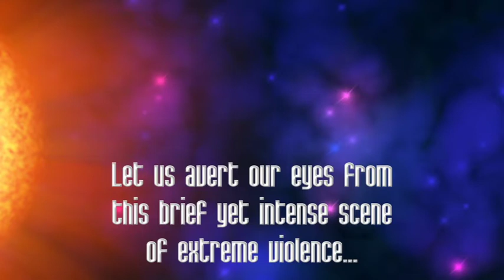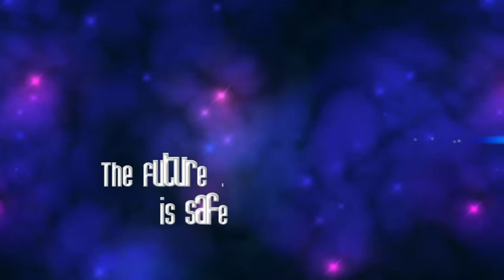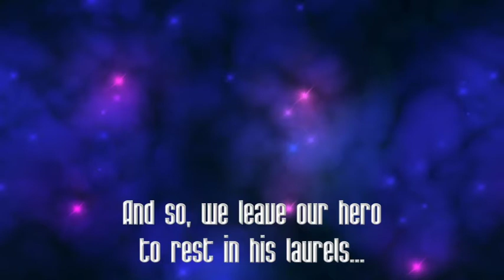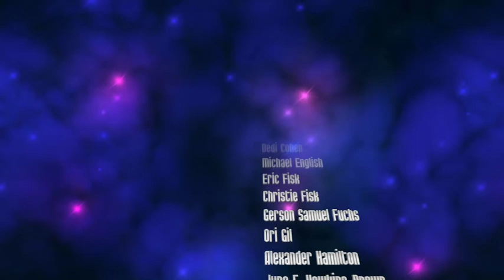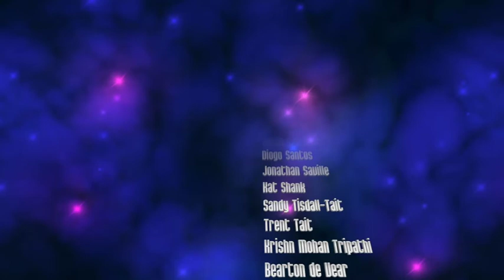Chicken Invaders 3 ROTY - Waves 111-120 (+Ending)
FINALLY! THE FUTURE OF CHICKEN BURGERS IS SAFE ONCE AGAIN!